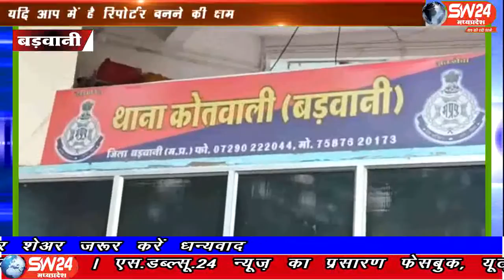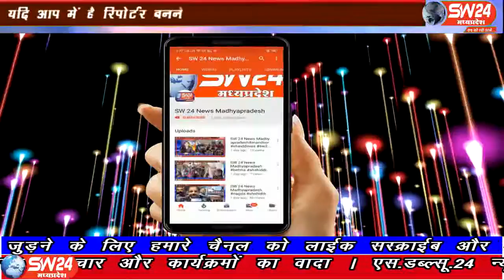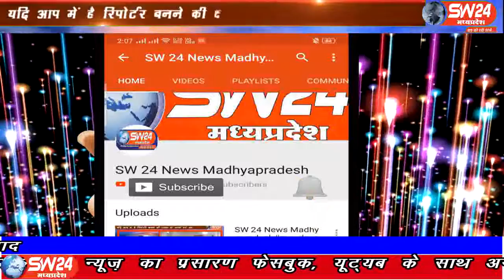sw24news barwani, 30.07.2019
बड़वानी जिले के पुलिस अधीक्षक डीआर तेनिवार के निर्देशन पर पुलिस द्वारा अवैध शराब परिवहन, दो पहिया वाहन चोरी पर सतत अंकुश लगाकर सफलता हासिल की जा रही हैं। दो पहिया वाहन से अवैध शराब परिवहन कर रहे आरोपी को पुलिस ने पकड़कर 7 पेटी करीब 26 हजार मूल्य की शराब जप्त कीsw24news